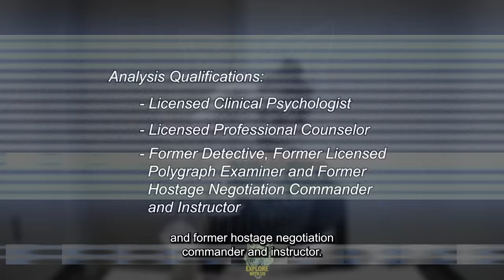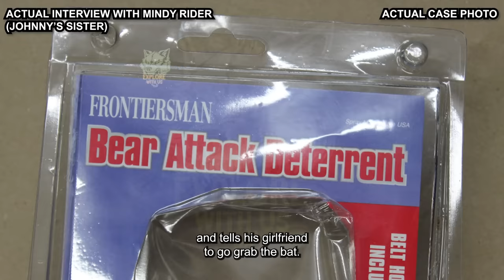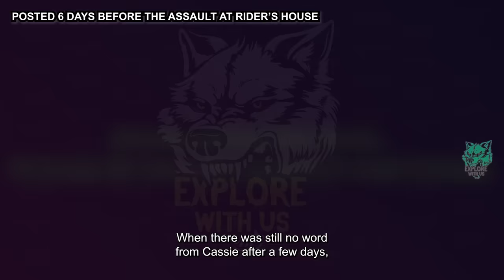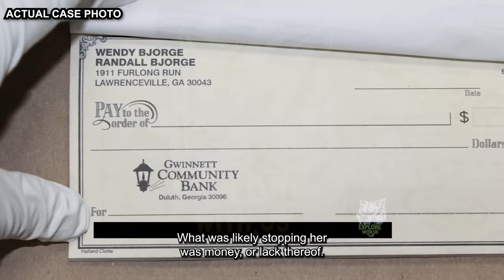Teen Killer Realizes Cops Found the Secret Recording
In today's true crime documentary, we're covering the case of Cassandra Bjorge and Johnny Rider and analyzing it from an educational legal and psychological perspective.